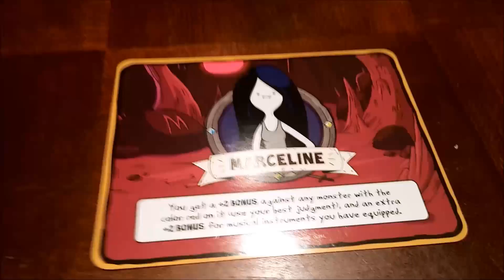BE SAFE! (Orlando)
Day 245.

Like what you see? We're trying to grow our YT family and would love to see you as a part of it.